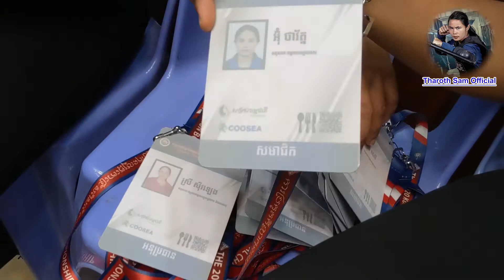ព្រឹត្តិការណ៍ការប្រកួតល្បុក្កតោជ្រើសរើសជើងឯកថ្នាក់ជាតិឆ្នាំ២០២០ ភាគបន្ត 2020 National Bokator Champ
ព្រឹត្តិការណ៍ការប្រកួតល្បុក្កតោជ្រើសរើសជើងឯកថ្នាក់ជាតិឆ្នាំ២០២០ | 2020 National Bokator Championship
My Channel kinda show about sports that I do, fighting, acting, singing, or maybe dancing. Also help promoting our Khmer ancient martial art Bokator to the world. And now it's more like entertaining as well. Hope you all like the stuffs here :), THANK YOU!

ឆានែលរបស់ខ្ញុំនេះបង្កើតឡើងគឺចង់បង្ហាញអំពីកីឡាដែលខ្ញុំធ្វើការប្រកួតនិងប្រយុទ្ធនៅលើសង្វៀន មានទាំងការសម្តែង ការច្រៀង ឬក៏អាចជាការរាំលេងសប្បាយអំពីសកម្មភាពរបស់ខ្ញុំផ្សេងៗទៀត។ ហើយក៏ដូចជាជួយផ្សព្វផ្សាយក្បាច់គុនល្បុក្កតោបុរាណខ្មែរយើងដល់ទូទាំងពិភពលោកផងដែរ។ ហើយក៏អាចនិយាយបានថាជាការមើលកំសាន្តអារម្មណ៍ផងដែរ។
សង្ឃឹមថាអ្នកទាំងអស់គ្នាចូលចិត្តវីដេអូរបស់ខ្ញុំដែលមាននៅទីនេះ :), សូមអរគុណ!